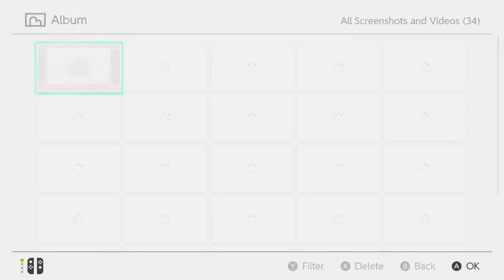Super Mario Odyssey Part 30 Lunching on Moons